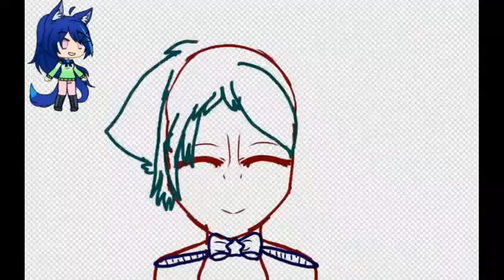Happy early B-Day L.J |Diana (yes I am posting this at 5 in the morning)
sorry if it is bad I am still trying to find a art style that I like TwT